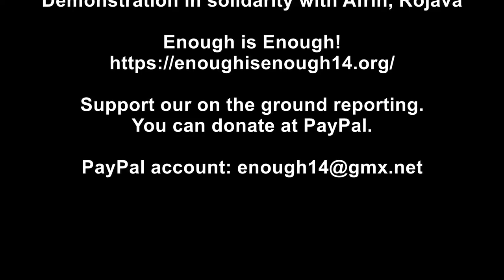Cologne January 27: Demonstration in solidarity with Afrin, Rojava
Cologne, Germany January 27, 2018:
Demonstration in solidarity with Afrin, Rojava

Support our on the ground reporting.